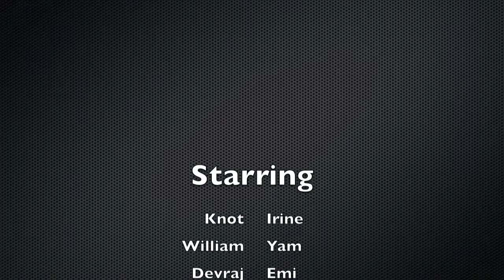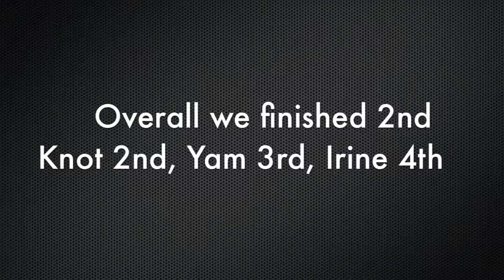U15's TISAC Table Tennis